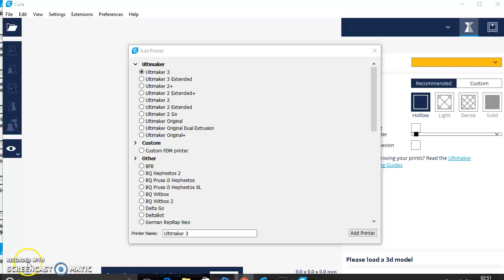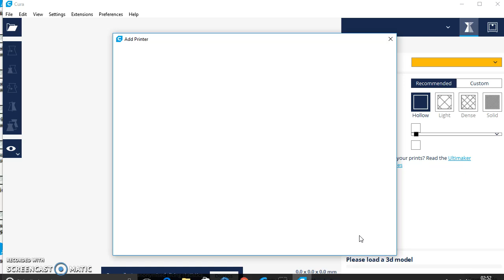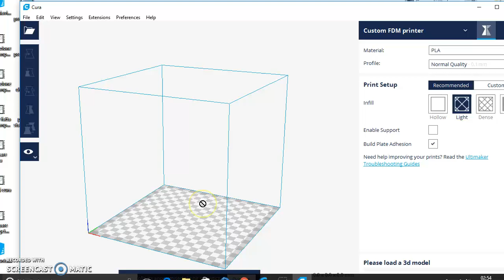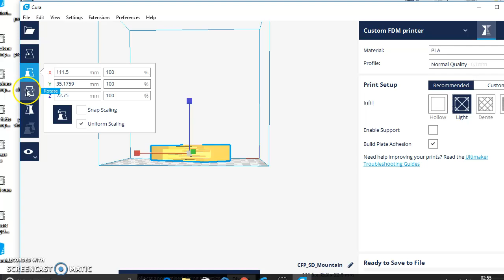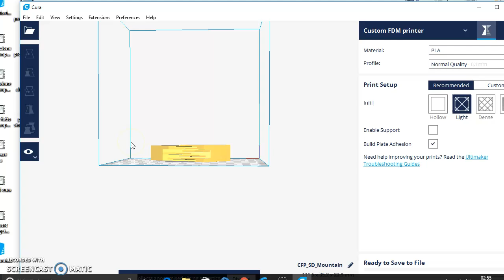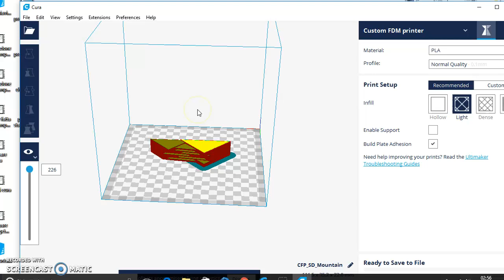11 - Corso Cura 3d tutorial ita_1: istallazione guidata per fare file da stampa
Per chi si avvicina per la prima volta alla generazione di un g-code.
Ecco la procedura guidata su come installare cura 3d 2.4.0.

istallazione guidata: cura 3d printing tutorial ita_1